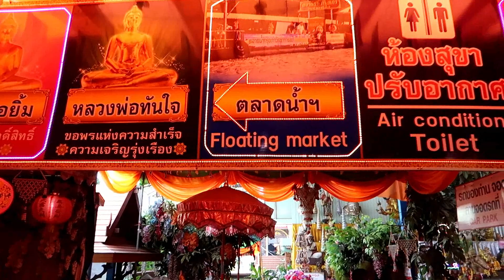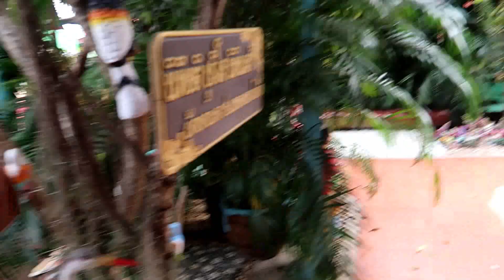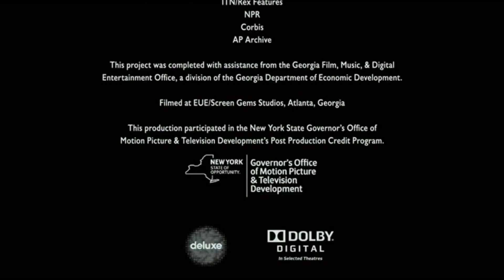Découverte D'Ayuttaya en moto #07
Aujourd’hui on va visiter plusieurs temples et grosse balade à moto à Ayutthaya.
J’ai passé une journée découverte de dingue…beau souvenir en tout cas.

Ma passion : La vidéo et les voyages.
J’adore de partager mes découvertes avec les autres.

Voila mon cadeau pour toi si tu réserve avec mon lien…
► Location Booking avec ce lien vous recevez 15€ !
► Location Airbnb avec ce lien vous recevez 35€ !

Mon matos :
• Samsung S8
• Trépied Joby Gorillapod 1K
• Ordi HP15-BW048NB

Ne permets jamais à quelqu'un d'être une priorité dans ta vie,
si tu n'es qu'une option dans la sienne !